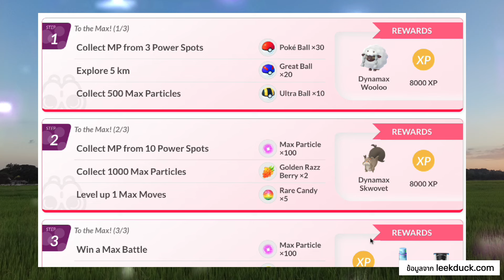สรุปเควสกิจกรรม GO ให้ยิ่งใหญ่! เควสจากการหมุนเสา เควสพิเศษ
เควสจากการหมุนเสา เควสพิเศษ

หริออยากสนับสนุน หากต้องการซื้อของ ออนไลนครั้งใด ก็กด ลิ้งข้างล่างก่อนนะ